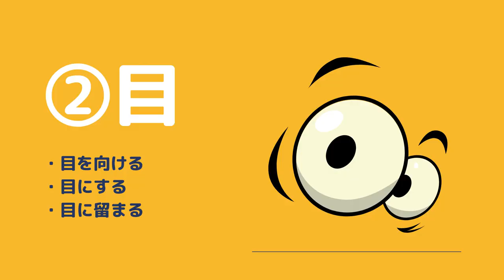【日本語会話】「見る」を言い換えよう！12の頻出会話表現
「見る」という意味の日本語表現は、たくさんあります！この動画では、その中でもよく使う12個を紹介したいと思います。意味や違いを覚えて、日常会話で使ってみましょう！

★今回紹介する表現★
「見」
見渡す
見下ろす
見上げる

「目」
目を向ける
目にする
目に留まる

「尊敬・謙譲」
ご覧になる
見せていただく
拝見する

「望」
一望
展望

日本語学習プラットフォーム Meshclass
Meshclassでは、日常会話・ビジネス・JLPT・留学・日本語入門など幅広い学習目的に対応した様々な日本語コースを提供しています。提供している日本語学校や日本語教師は、全て日本語を教える資格を持っているので、コースは質の高いものばかり！自分に合ったコースを、ぜひMeshclassで見つけてみませんか？